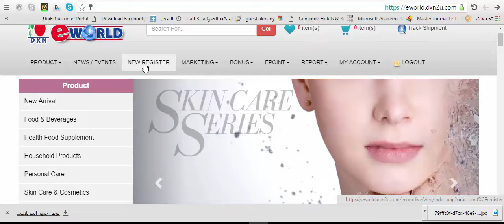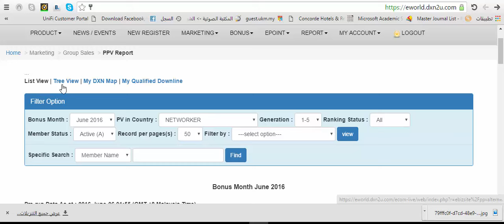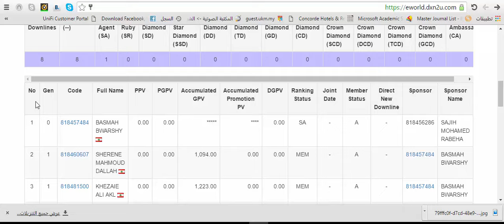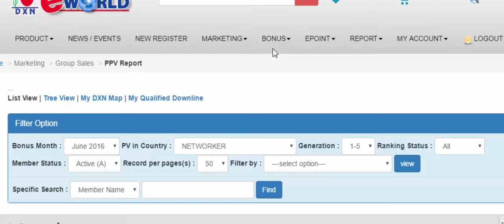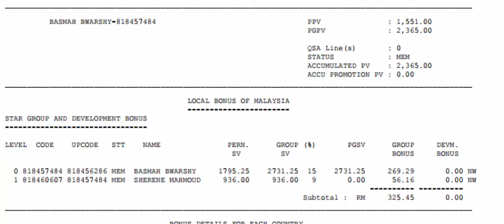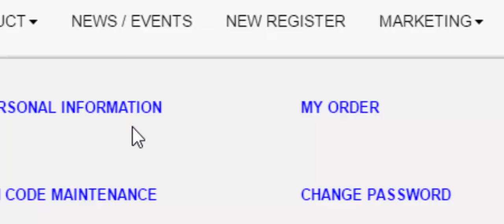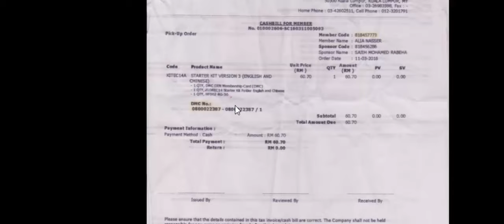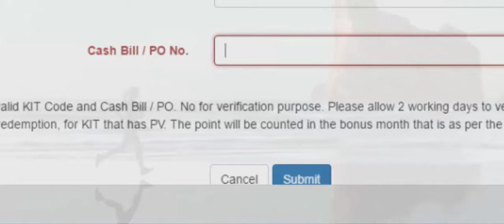كيفية تفعيل استلام العمولة والمتابعة في نظام أي ورود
للتسجيل والمشاركة مع فريق كمال مرزوق الدوسري يرجى الضغط على الرابط التالي:
لمزيد من المعلومات والاستفسار يرجى الاتصال المباشر على الرقم :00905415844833